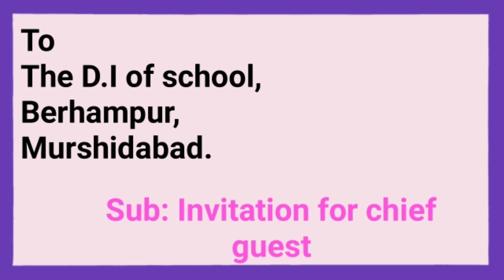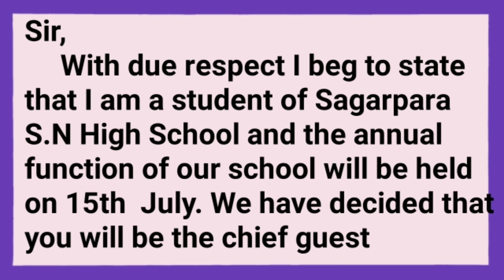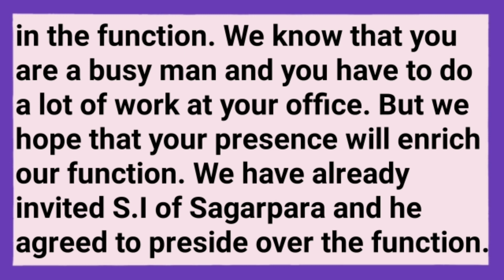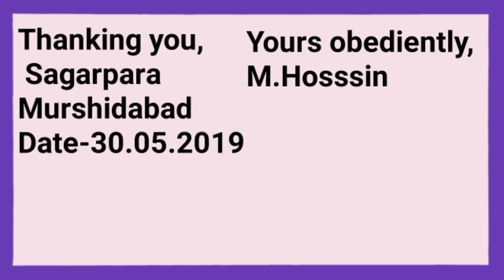Letter to the DI/ Letter writing in English to Bengali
Write a letter to the dealer inviting him to be the chief guest in the annual function of your school.

1. Cheap & Best School Bag
2. Charging College Bag
3. Best quality Study Table lamp
4. Amazing Study Table
5. Best Wrist watch
6.Top quality Smart watch
7. My favourite Bluetooth speaker
8. Rocking Wearless Earphone
9. Stylish T-shirt
10. Men Casual shoes